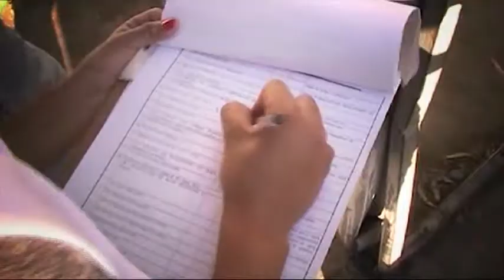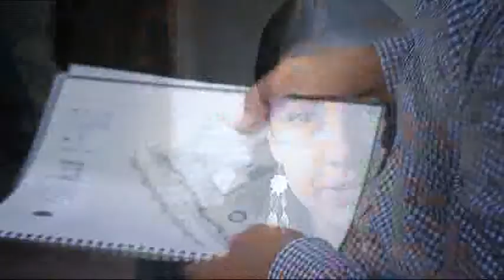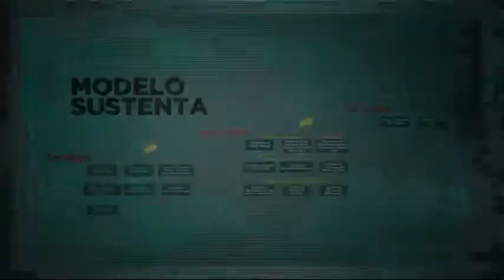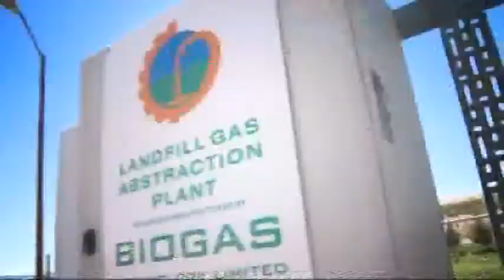Politica 2.0 (15Oct2012) 3de3 Javier Montañez. Subdirector de Aseo Urbano